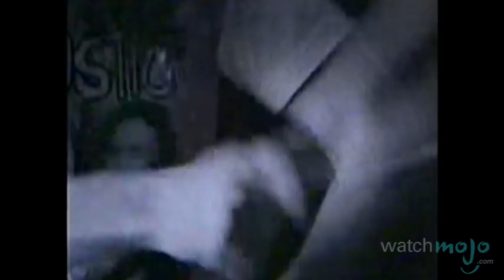Top 10 Anti-War Songs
They say that war is hell – which explains why so many musicians have railed so passionately against it. as we count down our picks for the top 10 anti-war songs.

Special thanks to our users John Law, Scotty Arbour, kenn1987, extremespyderbyte, Markus Hägglöf, Opst3r, IDcube and Marlon Aspan for submitting the idea on our Suggest Page at WatchMojo.com/suggest